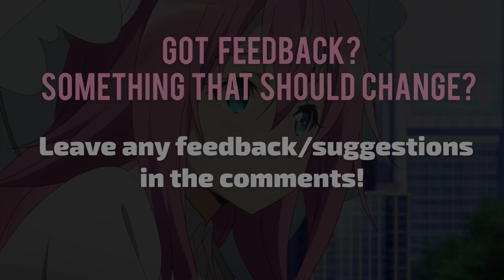osu! Best Skins of July! My favorite of the month!